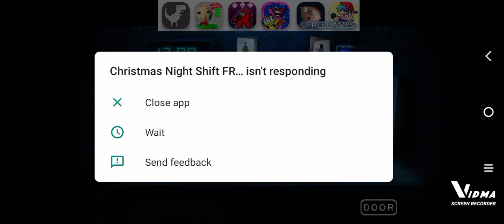aslyum night shift but it got hard